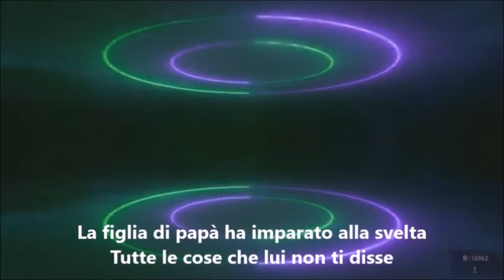Bon Jovi Runaway traduzione